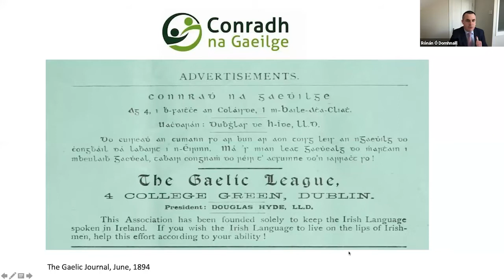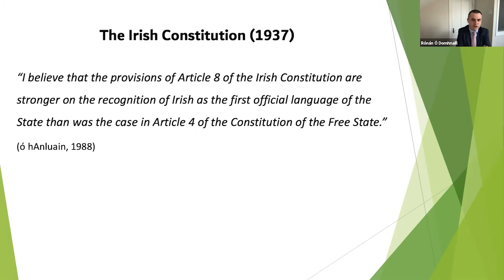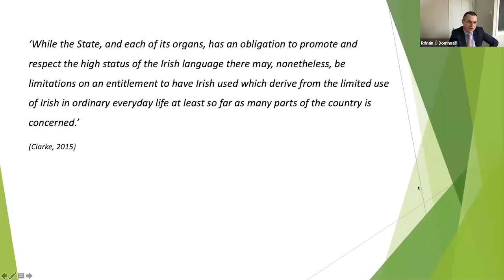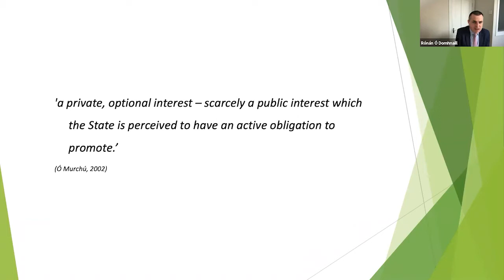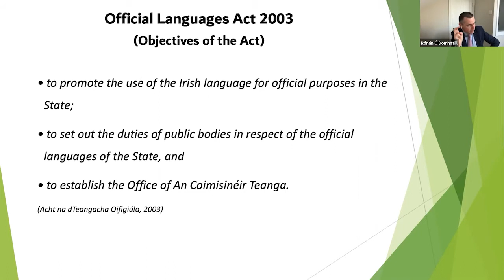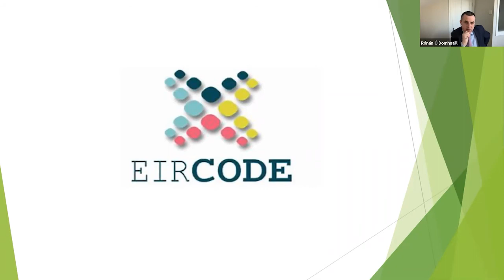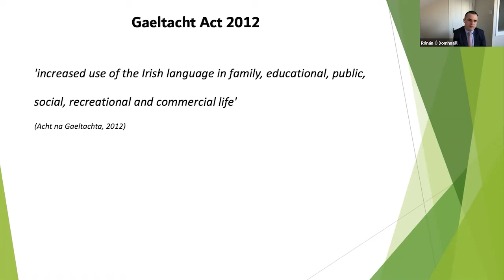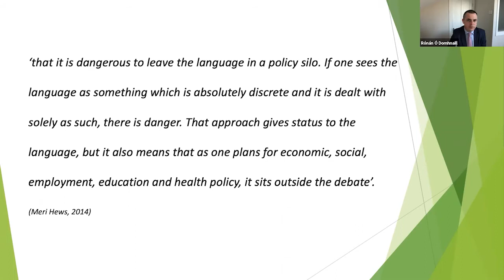Rónán Ó Domhnaill: Times Past, Times to Come- 100 years of language rights in Ireland. Where to now?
ICUF D'Arcy McGee Beacon Fellowship 2021

Title: Times Past, Times to Come: 100 years of language rights in Ireland. Where to now?
Delivered by Rónán Ó Domhnaill of An Coimisinéir Teanga

To an audience invited by Saint Mary’s University
Organised by: Dr. Pádraig Ó Siadhail, The Thomas D’Arcy McGee Chair of Irish Studies

A survey of language legislation in Ireland and its impact on the ability of the state to provide service in the first official language of Ireland and for Irish speakers to access services in Irish. In particular, Rónán Ó Domhnaill, An Coimisinéir Teanga, spoke about Acht na dTeangacha Oifigiúla, the 2003 Official Languages Act which established Oifig an Choimisinéara Teanga, the office of the Language Commissioner, which monitors compliance by the state, public bodies, agencies, boards and state companies with the Act and upholds and protects Irish speakers’ rights to conduct their business with the state in Irish.

ICUF D'Arcy McGee Beacon Fellowships 2021
ICUF is funded by the governments of Canada and Ireland, whose support has facilitated this event. D'Arcy McGee Beacon Fellowship